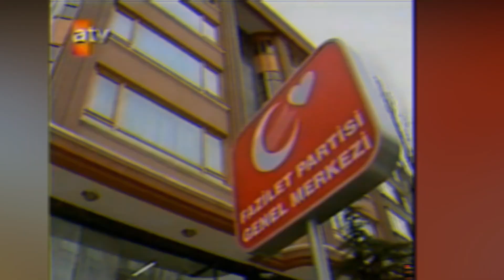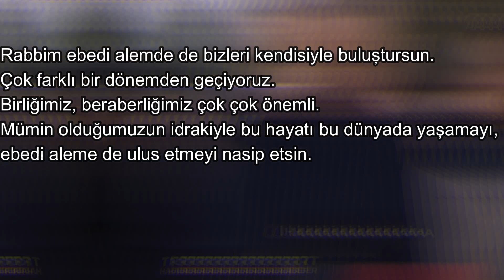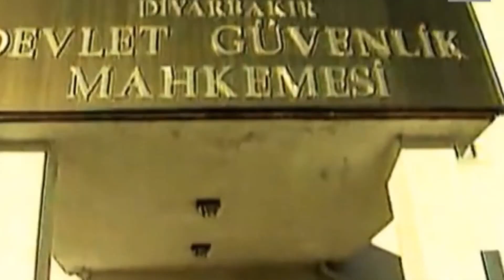Erdoğan'ın Yeğeni Vefat Etti! İşte Gözyaşlarını Tutamadığı o Anlar!